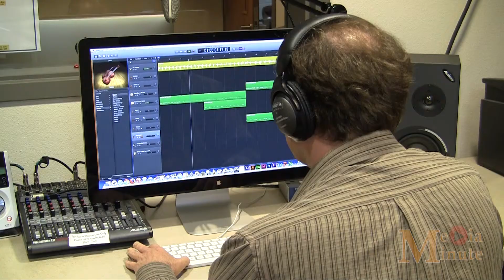Media Minute Extended Ep 6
Learn about Pat Saxe, one of the instructors in the Digital Media Technology program!